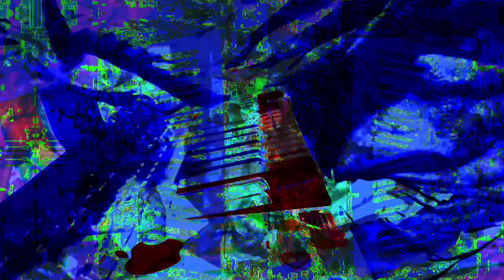555.555 second video works videos made in max/msp mixing 3 different older videos + 3 audio files.